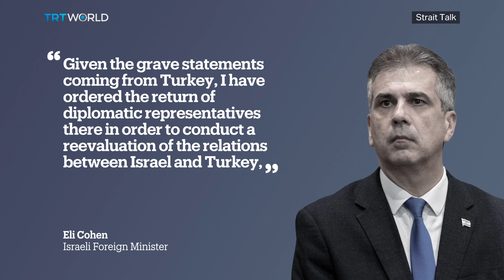Israel’s Ground Incursion Marks Second Phase of War As UN Calls for an Immediate Ceasefire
After three weeks of continuous bombardment from the air, Israeli ground forces began their incursion into Gaza in what Israeli Prime Minister Benjamin Netanyahu declared the second phase of the war. Just as Israeli troops were moving in, the UN General Assembly passed a Jordanian-led resolution calling for an immediate humanitarian ceasefire as well as the release of all hostages held by Hamas.

14 countries including the US and Israel voted against the measure, with Netanyahu rejecting any calls for a ceasefire. Meanwhile Turkiye has been increasing its criticism of Israel's disproportionate use of force, which has overwhelmingly affected civilians. President Erdogan addressed a pro-Palestinian rally in Istanbul on the eve of the nation's centenary celebrations, saying that he will declare Israel as a war criminal. Ankara also strongly condemned an attack on the Turkish-Palestinian Friendship Hospital in Gaza on Monday. More than 8,000 Palestinians have been killed by Israeli air strikes which were launched in response to an attack by Hamas on Oct 7.

Guests:
Chris Doyle
Director at CAABU

Anisha Patel
Senior Legal Researcher at Law for Palestine

Mehmet Celik
Editorial Coordinator at Daily Sabah